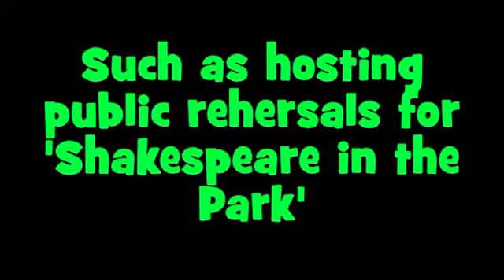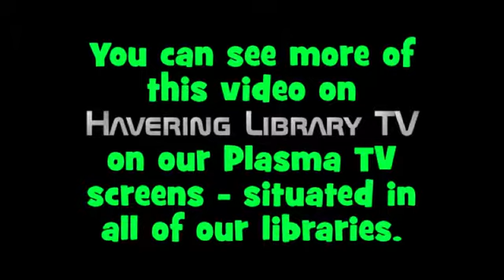Shakespeare in Harold Hill Library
Open rehersals for the 'Taming of the Shrew' were held in Harold Hill Library in front of a captivated audience.